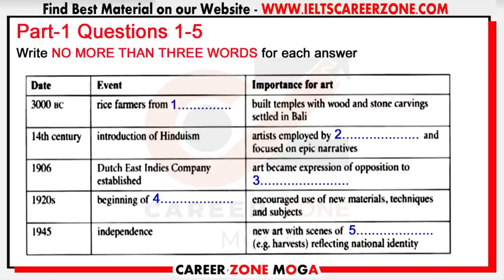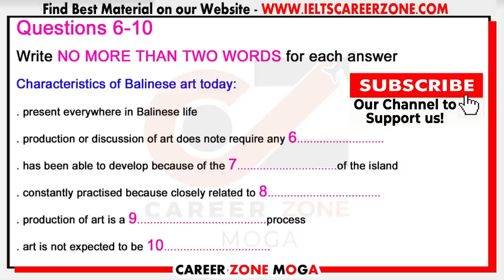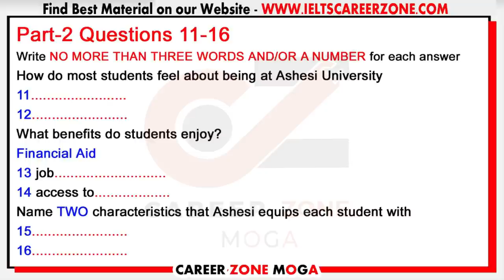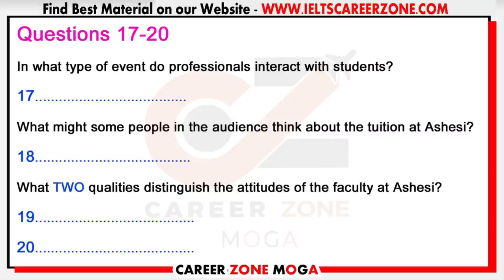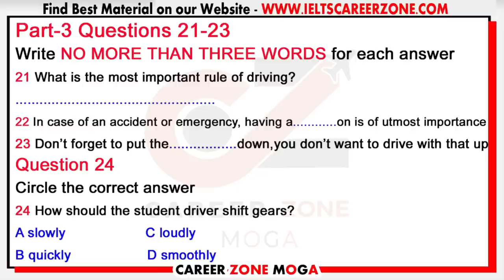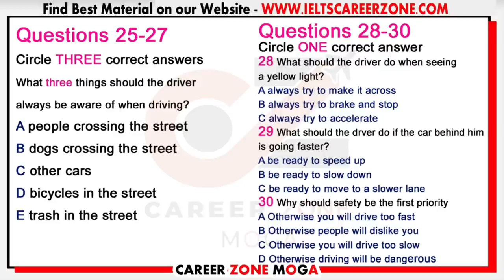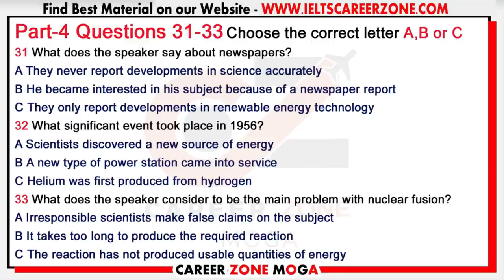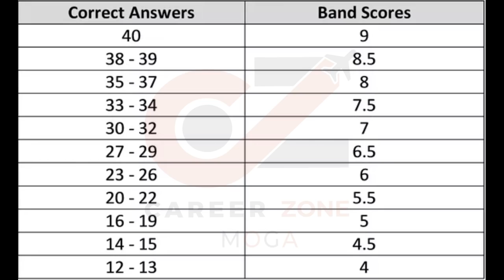IELTS LISTENING PRACTICE TEST 2020 WITH ANSWERS | 21-07-2020